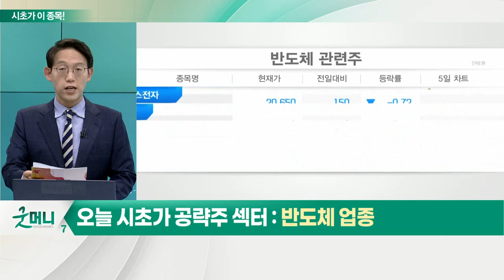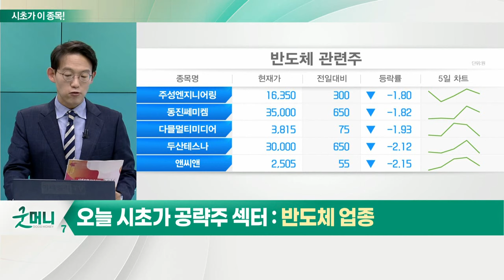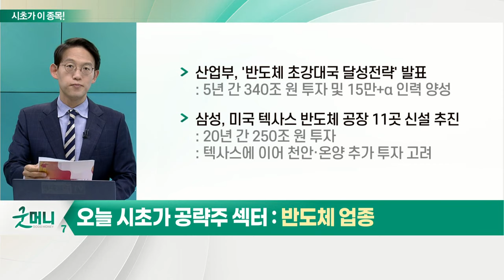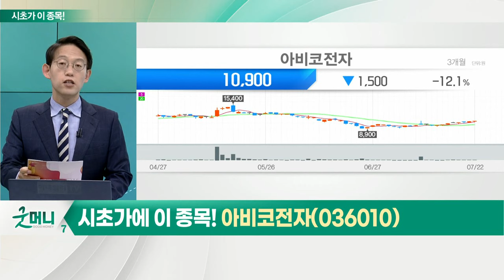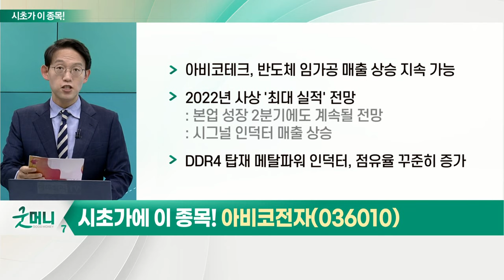아비코전자(036010)... 반도체 업종_시초가에 이 종목 (20220725)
반도체 업종
- 산업부, '반도체 초강대국 달성전략' 발표
- 삼성, 미국 텍사스 반도체 공장 11곳 신설 추진

- 반도체 임가공 매출 상승 지속 가능
- 2022년 사상 '최대 실적' 전망
- DDR4 탑재 메탈파워 인덕터, 점유율 꾸준히 증가